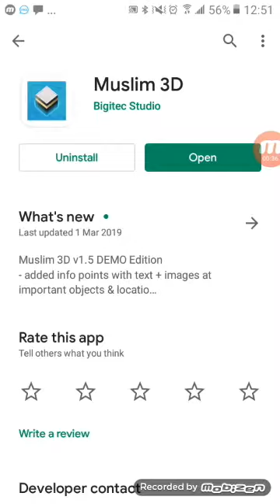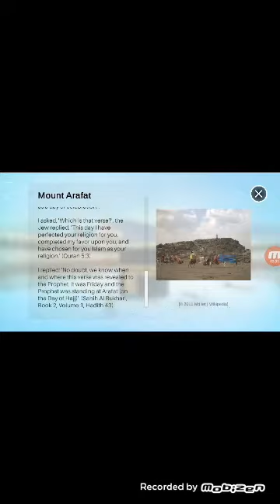How to download a Muslim game